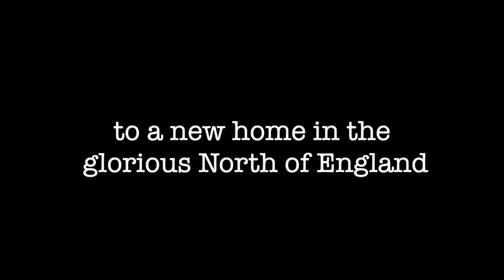Flying Legends Trailer 2023 Engine sounds only!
If you love the glorious sound of warbirds, here's the 2023 Flying Legends Airshow trailer WITHOUT music. WingsTV are proud to announce we will once again be making the official Flying Legends film this year and it will be available to all WingsTV.co.uk subscribers FIRST!

Advance ticket purchase only - please BOOK YOUR CAR PASS AT THE SAME TIME.
Come and join us at the biggest and best classic aviation event in the world. The famous Flying Legends Airshow will be held at Church Fenton Airfield - Leeds East on the 15-16th July 2023.
Enjoy 50 plus WWII fighters in a unique and exciting aerial demonstration.